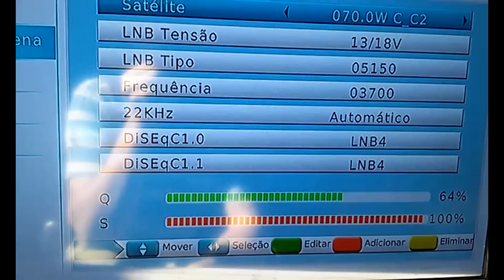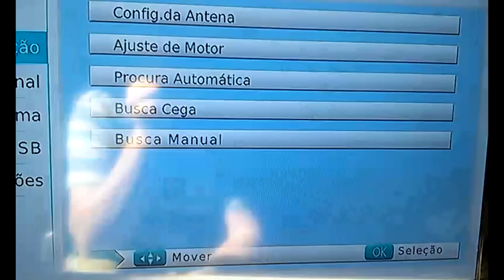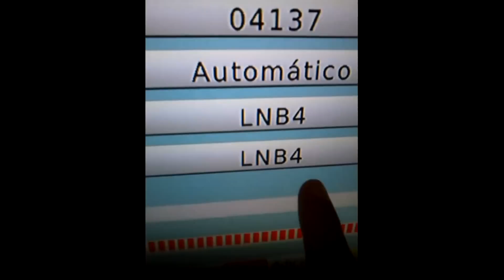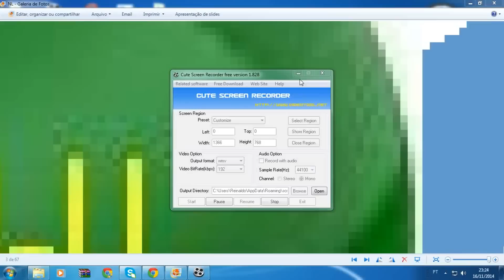Parabólica c2/C3 kIT Carona Instalação Detalhada